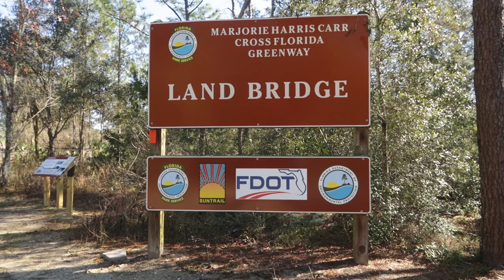Cross Florida Greenway Mountain Biking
On this litte adventure I go mountain biking on the cross florida greenway.  The video takes you on the OMBA Epic loop from the Shangri La Campground to the Landbridge trailhead and looped back to the campground.  It's a great ride that follows Nayles Trail, Christmas Tree, Diggin's, and Landbridge.  This trail is rideable by mostly all levels of riders.  There are some short little techy section on Nayles trail, which was great!  The cross florida greenway is used by hikers, mountain bikers, and equestrians, so make sure if you are mountain biking to stick to the mountain bike trails.